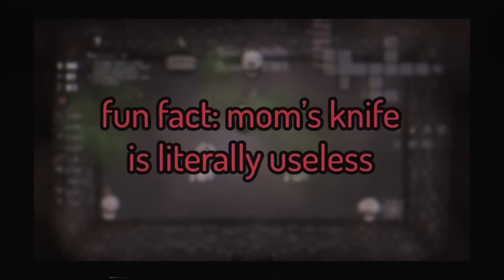The 1 in 1,000,000 Seed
✿ Mod showcased in the video: Glare

This is the greatest d4 moment of all time

Seed: BT4W LP4H